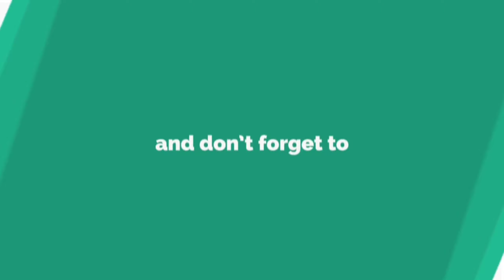GOWES Sore Bareng Lolly si Musang Bulan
Sore2 abis ujan enaknya emang jalan2 sekalian cari keringet biar sehat 😊

Follow Instagram PAK PET Channel untuk info konten terbaru dan Giveaway

Follow Instagram PAK PET Store untuk pembelian Kostum (T-Shirt & Hoodie) bertema musang juga asesoris musang lainnya